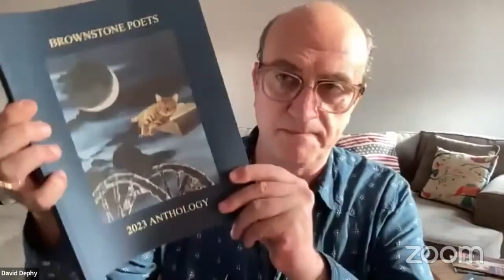Brownstone Poets Reading / David Dephy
Brownstone Poets announced that David Dephy was named as a Poet-in-Residence for 2024.

This reading happened on December 2, 2023 at 2 p.m. ZOOM. David Dephy was selected as one of the spotlight poets at this annual event of Brownstone Poets.

The spotlight readers of Brownstone Poets (in order of appearance) were:

Bob Heman
Carrie Magness Rahdna
David Dephy
Edward S. Gault
Giulio Magrini
Jordan E. Franklin
Marilyn Mohr
Megha Sood
Patricia Carragon
Ron Bremner
Roxanne Hoffman
Su Polo
Yuyutsu Sharma

Plus a limited open mic.

The show was hosted by EIC of BP Patricia Carragon.

Patricia Carragon Blog